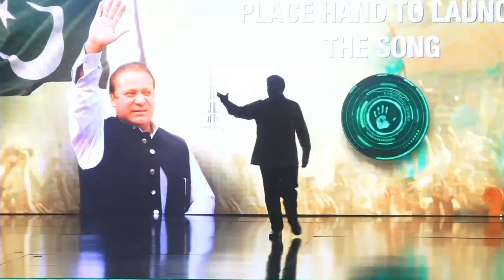LIVE | Ceremony of Releasing Anthem of Muslim League-N | Maryam Nawaz and Shehbaz Sharif